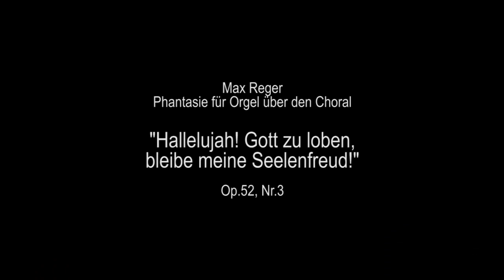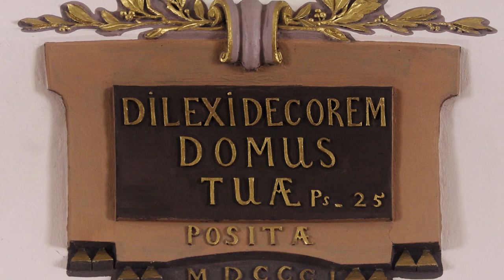Smolník / Schmöllnitz / organ / Orgel / Rieger - opus 1436 - 1907